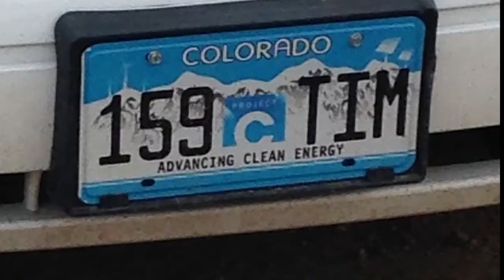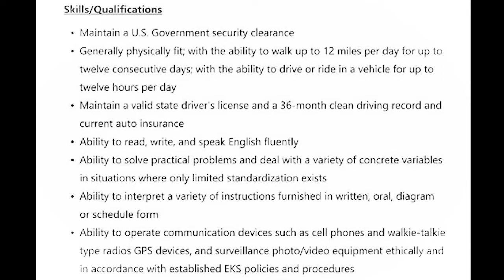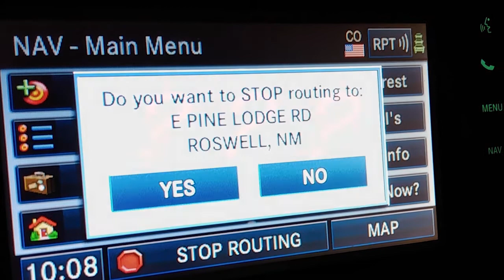Private Eyes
This is a special preview clip of raw footage of the surveillance segment for the TI Outreach Documentary movie in the works. More content and special effects will be added. ! !